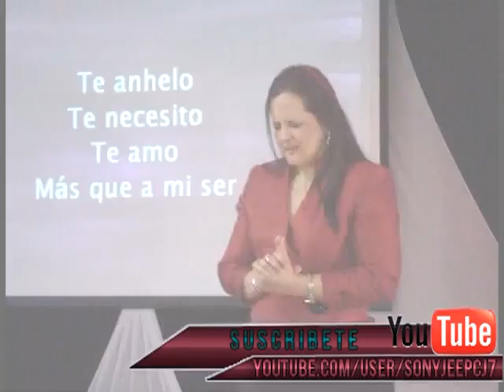Iglesia Cristo Roca de Salvacion #128-17 Pastor David. (17/17) 01-22-12